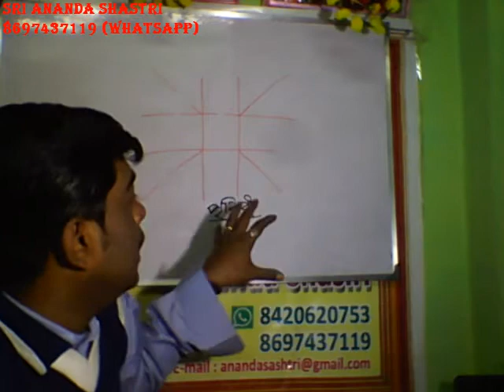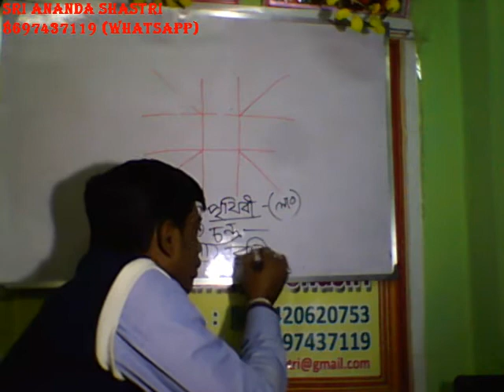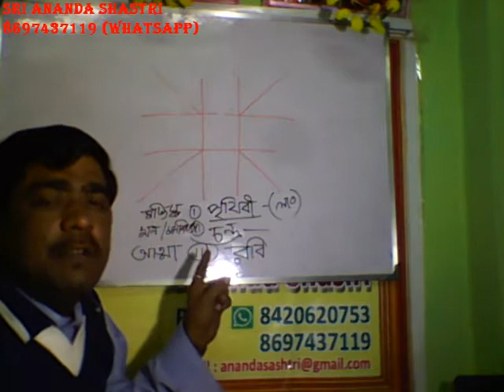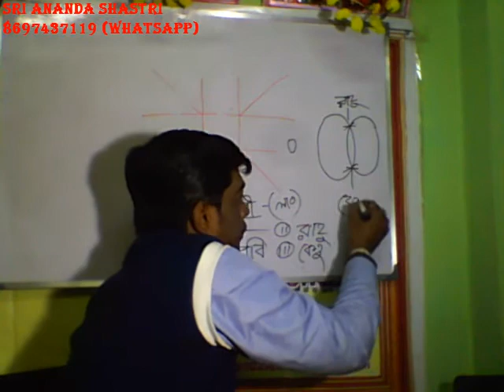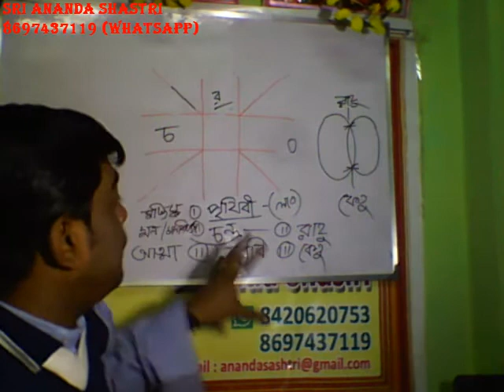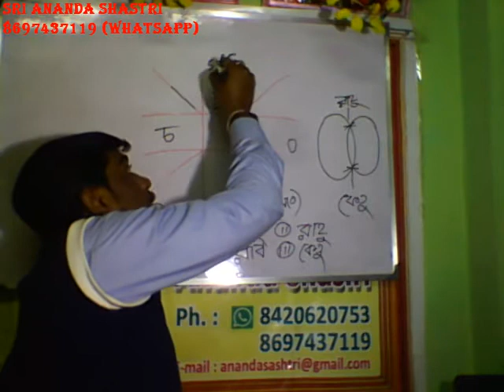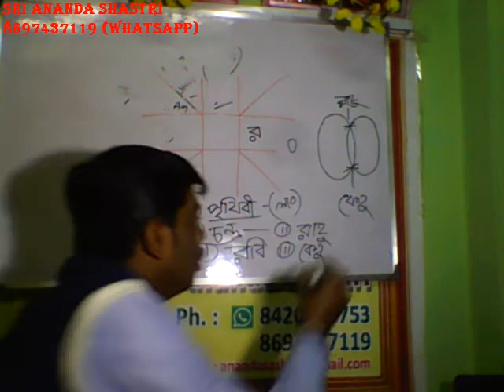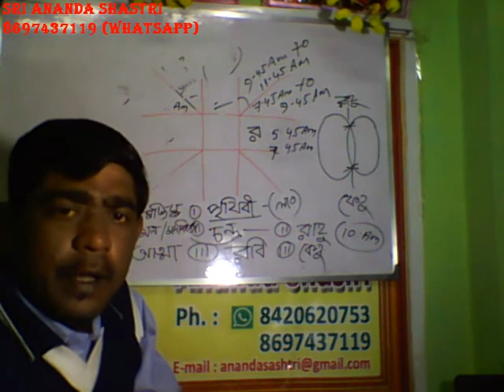JYOTISH CLASS PART 2